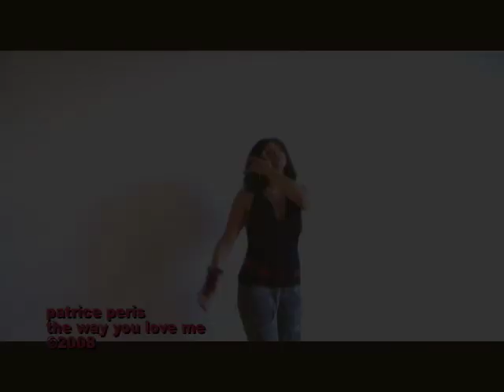Patrice Peris "The Way You Love Me"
Patrice sings her one of her latest singles "The Way You Love Me"